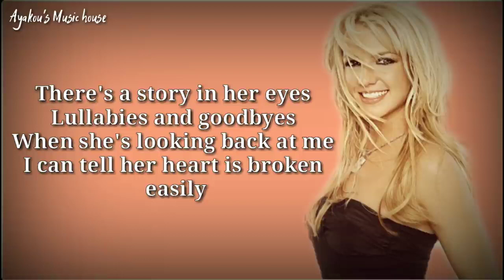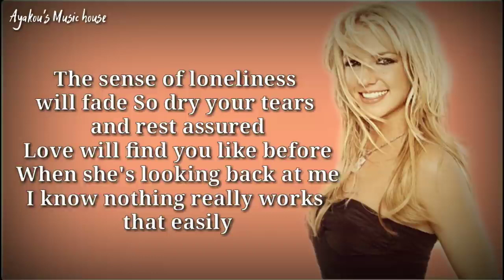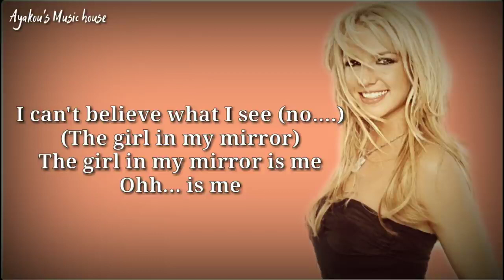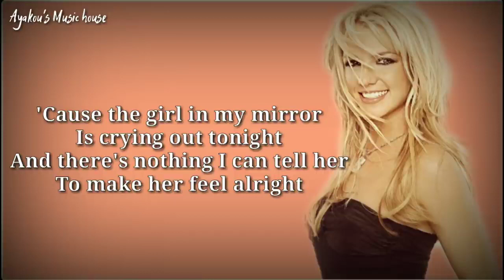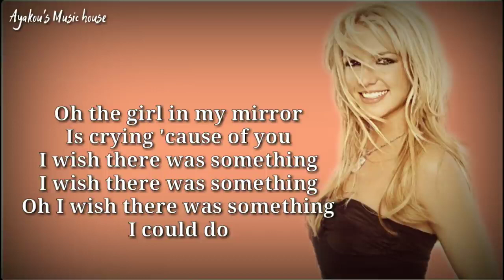the girl in the mirror by Britney music